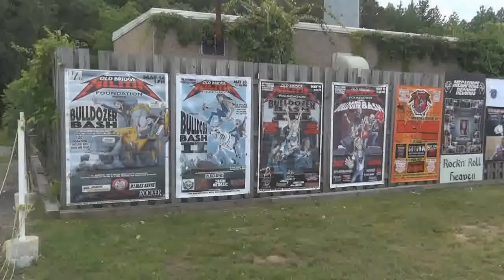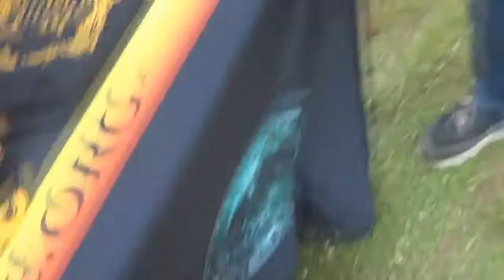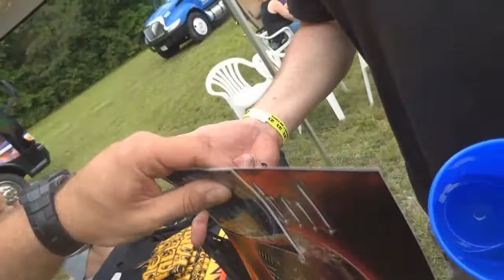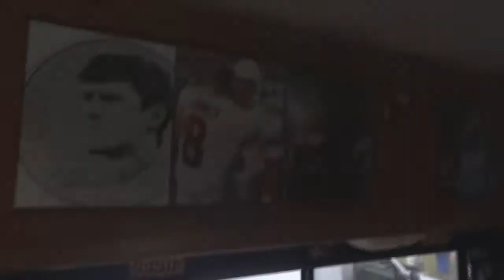OLD BRIDGE MILITIA - BULLDOZER BASH 5 - WICKED INTENTIONS - ALL METAL LIVES MATTER!!! - EPISODE 5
- THIS IS THE 5TH EPISODE FOR OUR NEW FACEBOOK AND YOU TUBE SERIES - WICKED INTENTIONS HANGING OUT AT THE OLD BRIDGE MILITIA - BULLDOZER BASH 5  - BROUGHT TO YOU BY METAL MARK VIDEO